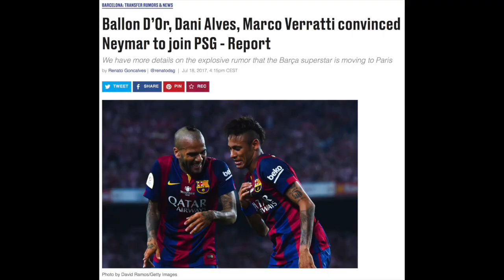IS NEYMAR LEAVING FC BARCELONA FOR PSG?! Have PSG paid the €222m buy-out clause?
Barça News: THE TRUTH about Neymar leaving to PSG. Is Neymar going to PSG or not? Have PSG already paid the €222m buy-out clause? Is it true that PSG and Neymar have agreed on a salary? In this ep I tell you exactly what's going on and where Neymar will play THIS season. AND NEXT!

FOLLOW ME @thisisDSpot

NEYMAR TO PSG, IS NEYMAR GOING TO PSG? WILL BARÇA SELL NEYMAR TO PSG? NEYMAR PSG AGREE ON TERMS PSG PAYS 222M FOR NEYMAR NEYMAR UNHAPPY AT BARCELONA NEYMAR WANTS TO LEAVE BARCELONA NEYMAR GOES TO PSG BARÇA NEWS BARÇA NEWS CHANNEL FC BARCELONA NEWS FC BARCELONA NEWS CHANNEL LA LIGA NEWS CHANNEL NEYMAR ACCEPTS PSG OFFER NEYMAR FC BARCELONA HIGHLIGHTS NEYMAR PSG HIGHLIGHTS NEYMAR NEW PSG PLAYER NEYMAR BALON D'OR FC BARCELONA RUMORS NEYMAR GOING TO MANCHESTER UNITED